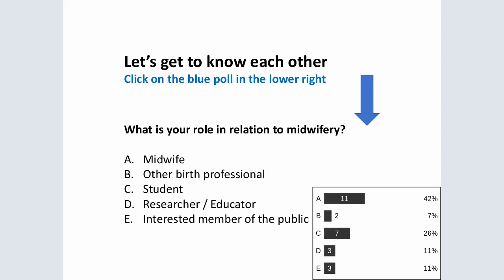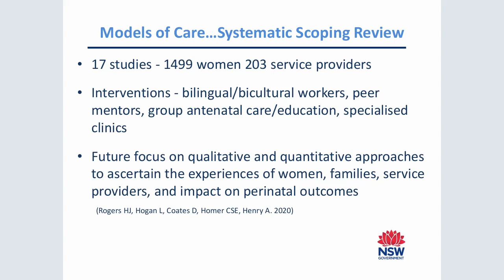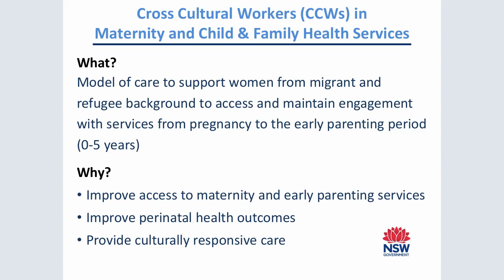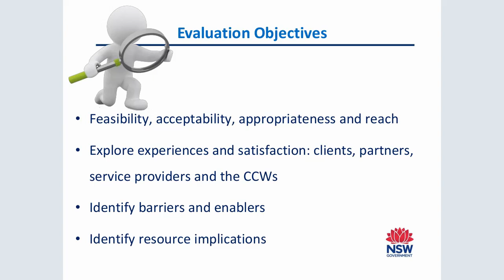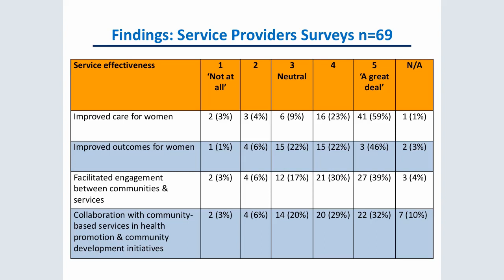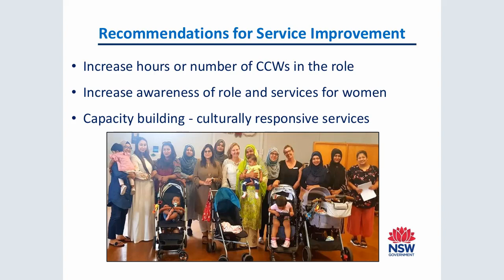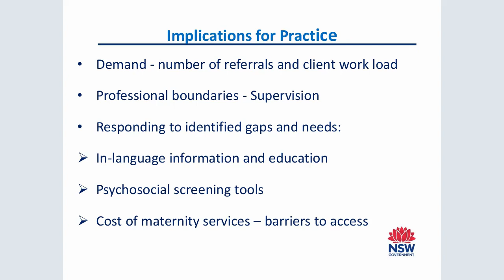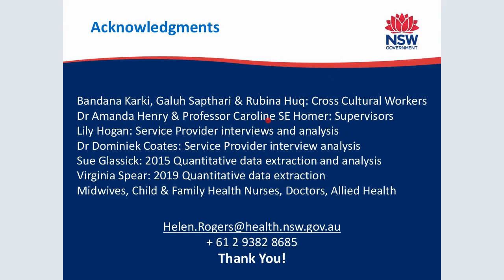13 Helen Rogers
VIDM 2020 :: Culturally responsive care: The Cross Cultural Workers in Maternity and Child and Family Health model of care for women and families from migrant and refugee backgrounds
Facilitator(s): Susan Kiamba

The importance of ensuring maternity services meet the specific needs of migrant and refugee backgrounds is recognised internationally as a public health priority. The Cross-Cultural Workers (CCWs) in Maternity and Child and Family Health Services was implemented in South Eastern Sydney to enhance and respond to the needs of this population. This research explores the effectiveness of the Service from the perspective of service providers, service users, and their perinatal outcomes.

Findings highlight a high degree of maternal satisfaction; 97% very satisfied/ satisfied. Women (n=57) reported a positive impact on their experience (84%), increased understanding of pregnancy, birth and parenting (100%), and would recommend to friends/family (100%). Sixty-nine surveys and nineteen interviews with Service Providers show 83% felt the service improved women’s maternity care ‘a great deal’.